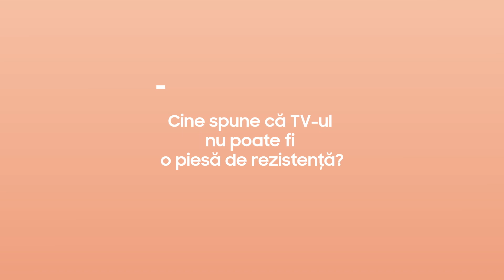Descoperă The Serif | Samsung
Cea mai tare piesă din livingul tău? Televizorul The Serif: minimalist și elegant din orice unghi. Află mai multe